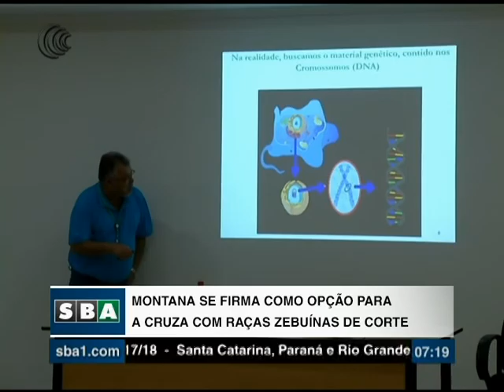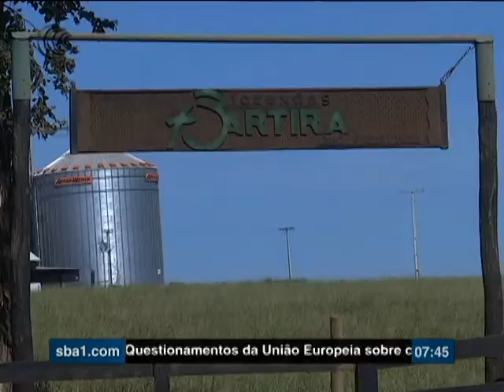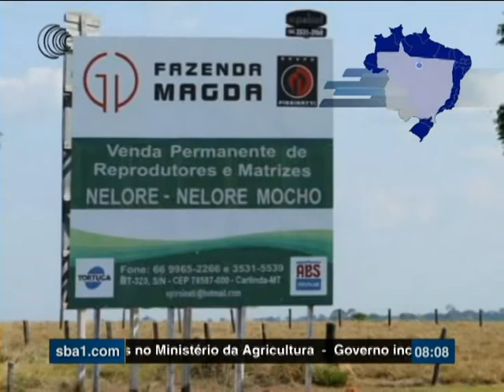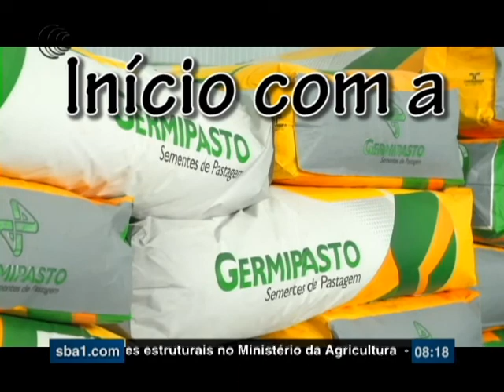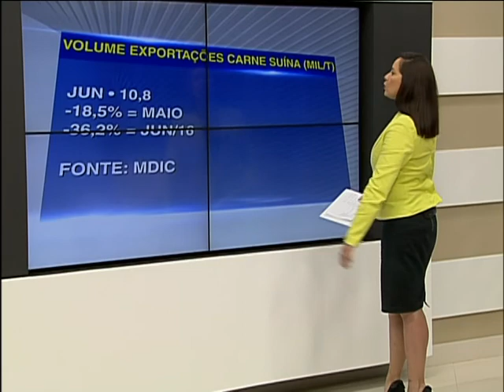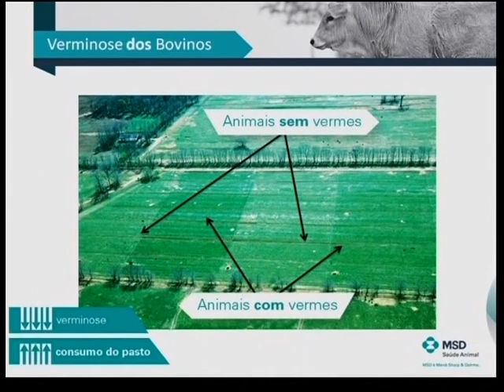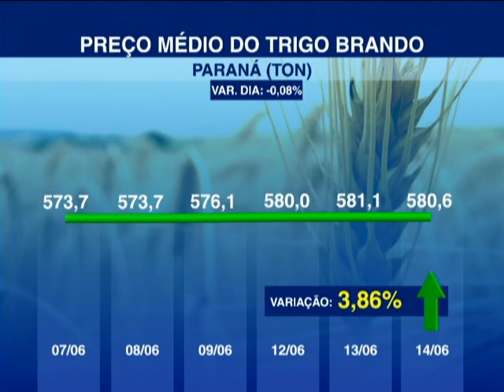Bom Dia Produtor | 15/06/2017